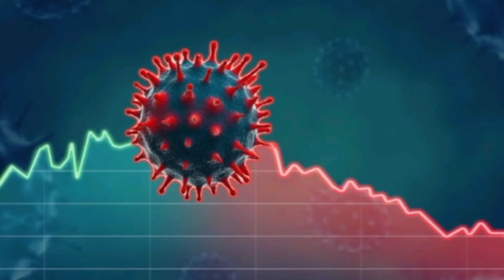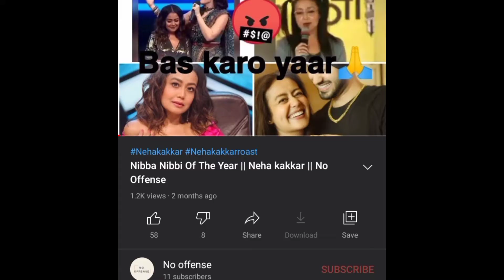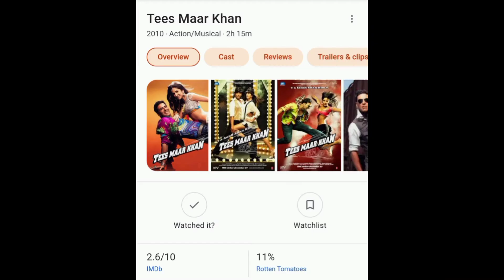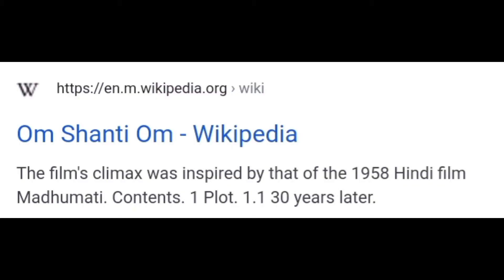Neha Dhupia The Roaster 😳 || No Offense